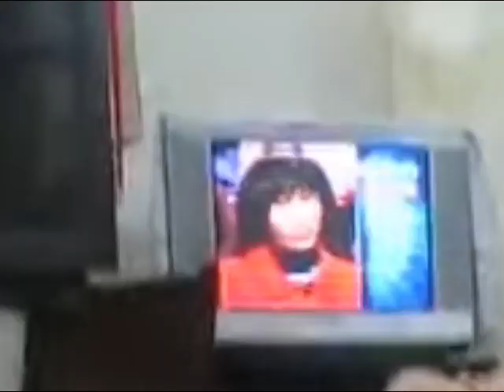(VTV3) Trích đoạn Ai là triệu phú (xx/6?/2009)